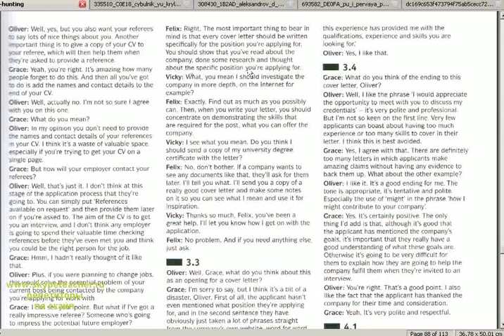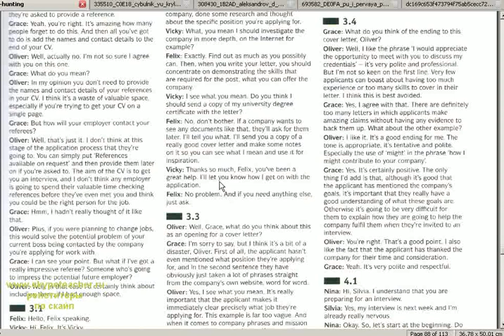правила работы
Skype.